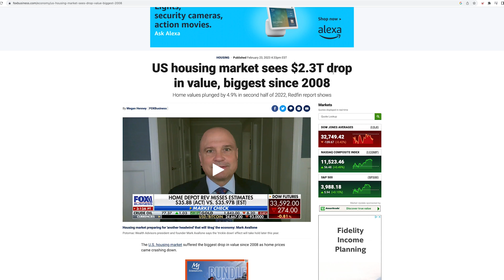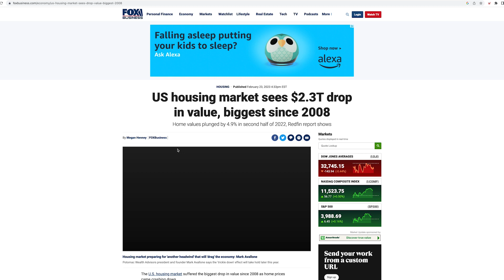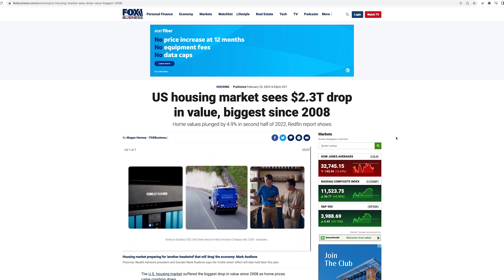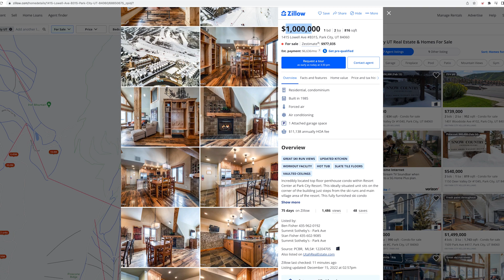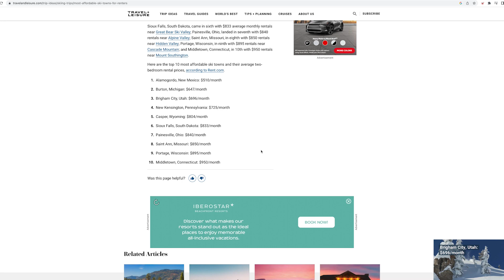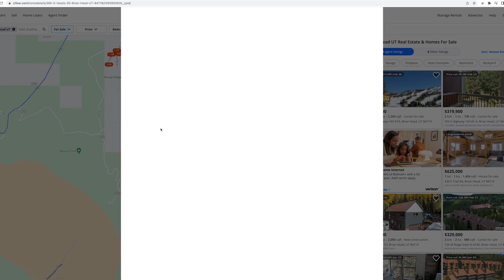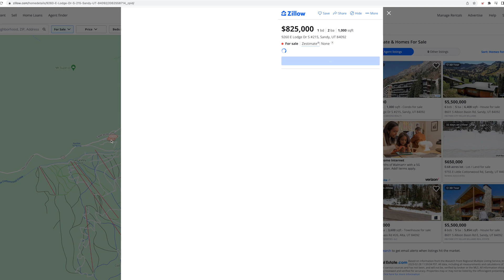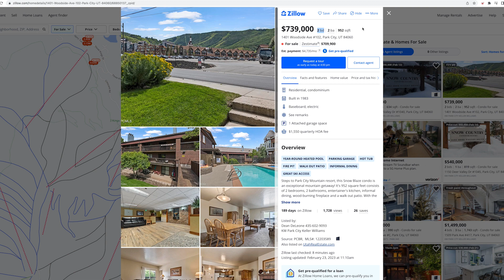US Housing Market Sees $2.3 Trillion Drop in Value, BIGGEST SINCE 2008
Home Title Protection! Up to $1 million guarantee in case of fraud.